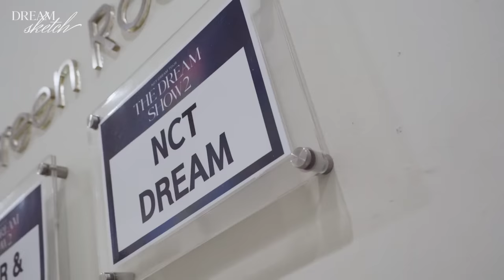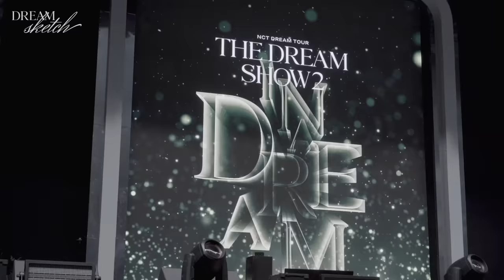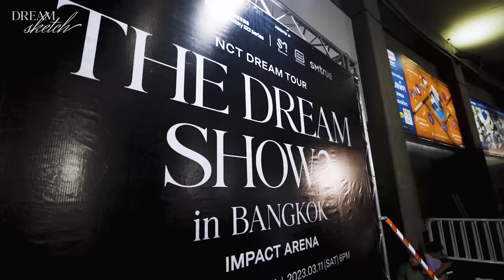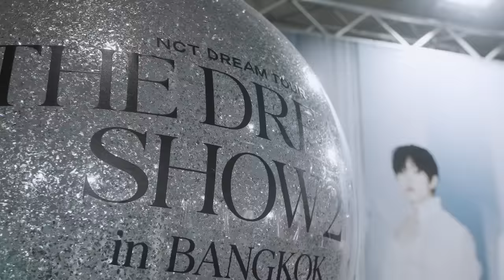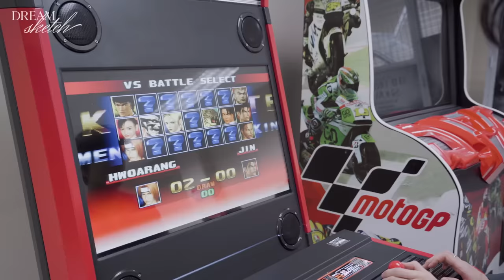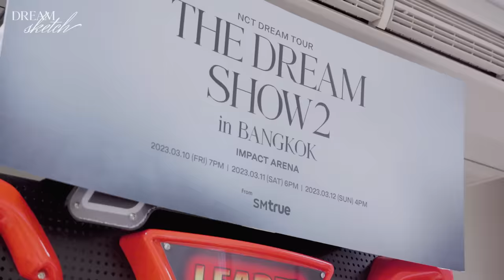DREAM SKETCH : Page #6 - in JAKARTA, BANGKOK, HONG KONG | THE DREAM SHOW2 BEHIND